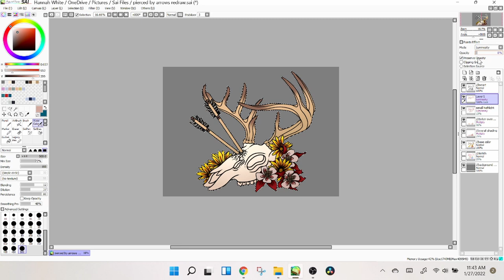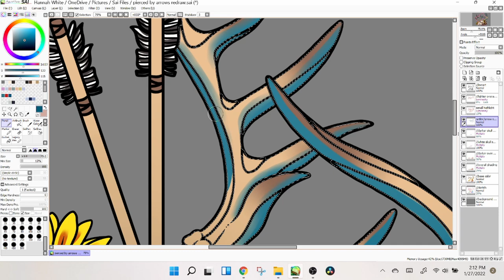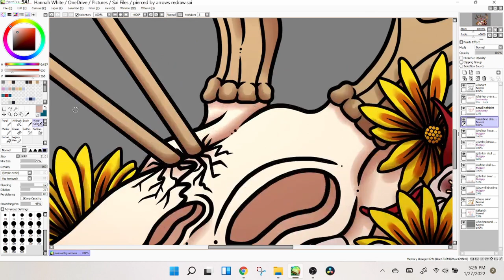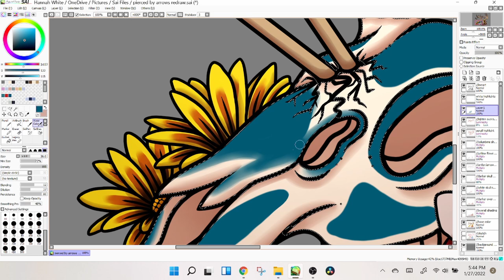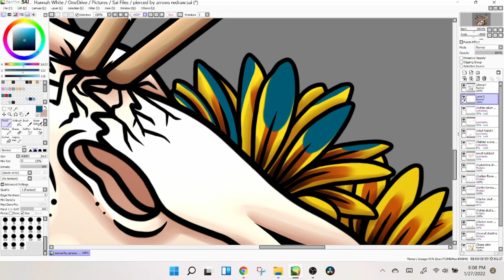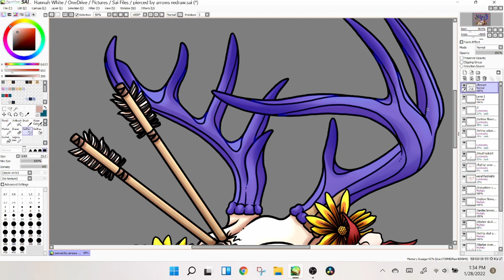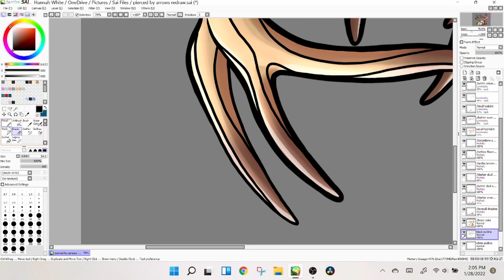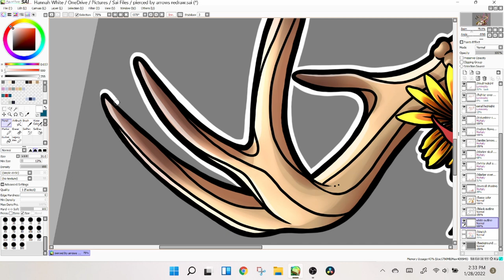Pierced by Arrows (REDRAW) | Speedpaint (Detailing) | Paint Tool Sai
The "Pierced by Arrows" redraw is officially complete! The original design was done August of last year, and although I was happy with the design it felt like it could've used more. Compared to everything else I create it seemed kind of bland and a little boring. I wanted to eventually give it another go in the future, and just this last week I figured why not try again. I do not regret it. Just looking at the two side-by-side really goes to show how much someone can improve (even if it hasn't been a year). I'll definitely be doing more redraws in the future.

And as always thank you all for your support! If you'd like to see more of my work you can follow me on:

Want to see the finished design?

0:00 - Intro
0: 10 - Poylow - Victory (ft. Godmode)
3:21 - Julius Dreisig & Mandrazo - Swalla
6:07 - Vosai & Facading - Crossed The Line (ft. Linn Sandin)
8:37 - Doctor Neiman - Wait or Me (ft. Micah Martin)
12:16 - Cartoon - Don’t Be A Stranger (ft. Jason Diaz)
15:18 - Raptures, VØNH & Halvorsen - Left Me Blind
18:33 - Zeus X Crona - Who doesn’t wanna fall in love (ft. Veronica Bravo)

Software used to create this video:
- OBS
- DaVinci Resolve